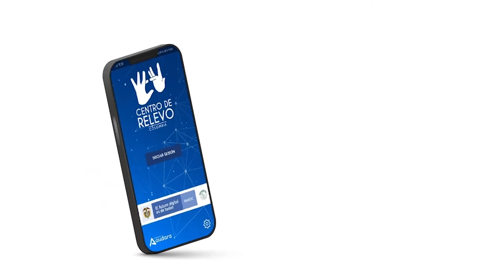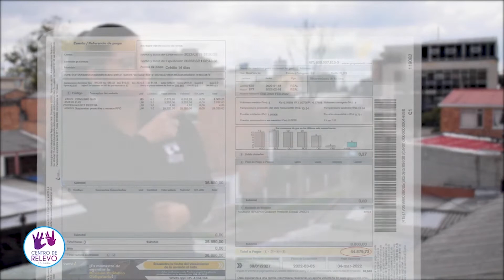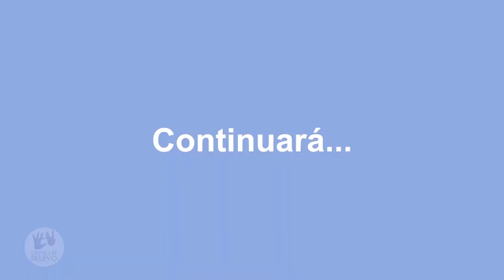ABC del Centro de Relevo - VIDEO D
Para crear tu perfil, en Atención al Usuario PQRS, debes tener a la mano la siguiente información para tu registro.